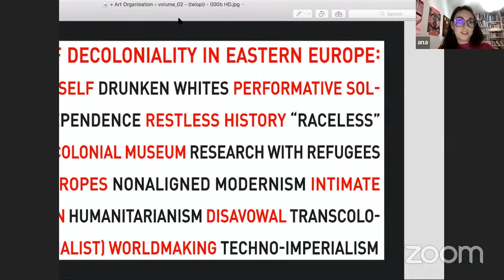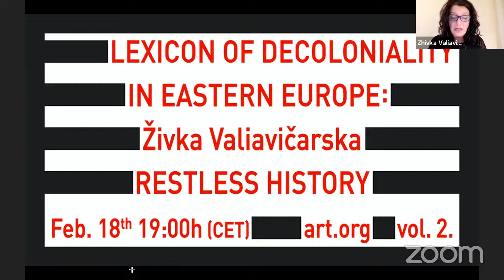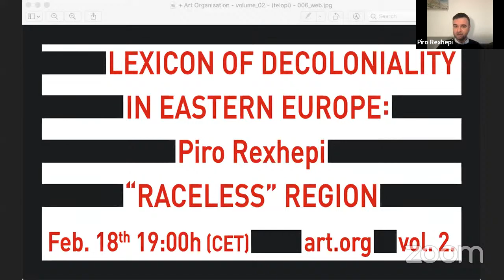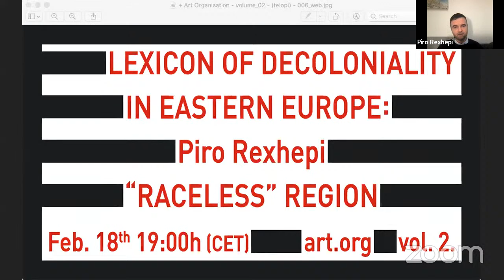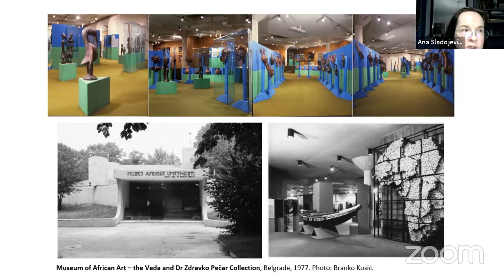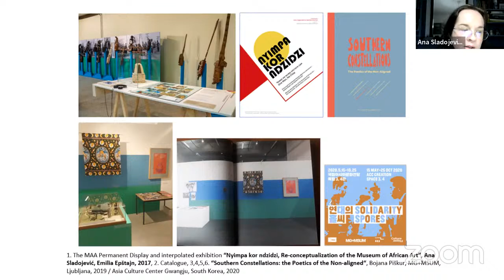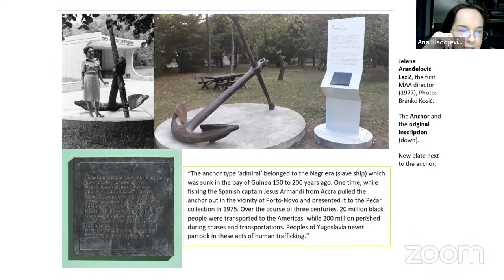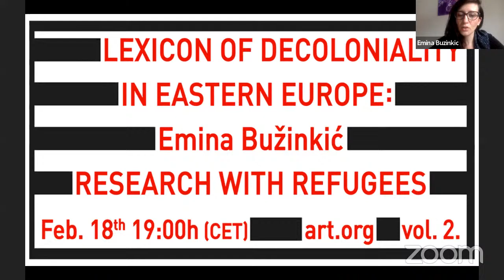A LEXICON OF DECOLONIALITY IN EASTERN EUROPE: How to Decolonise an Art Organization? #2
February 18th, 2022, 19:00h (CET)

Živka Valiavičarska Restless History
Piro Rexhepi “Raceless” Region
Ana Sladojević Anticolonial Museum
Emina Bužinkić Research with Refugees

The webinars on A Lexicon of Decoloniality in Eastern Europe: How to Decolonise an Art Organization? is a continuation of a long-term research project entitled Art Organization initiated by kuda.org in 2017. The issues we have encountered in our collaboration, including misunderstandings about how things used to be in the Yugoslav period and what came after, made clear the need for a more complex approach to various forms and manifestations of colonial and neo-colonial heritage, as well as an up-to-date anticolonial and decolonial stance for the semi-periphery of Europe if this or any other project is to continue.

Activities are funded through support of FfAI Foundation and International Relief Fund for Organisations in Culture and Education 2021 of the German Federal Foreign Office, the Goethe-Institut and other partners